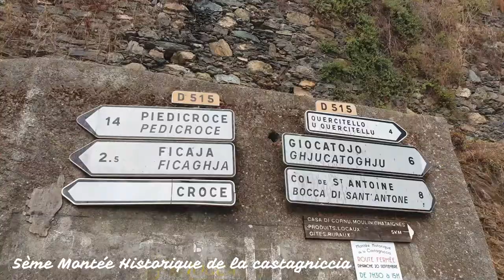philippe DE GENTILI montée historique de la porta 2020